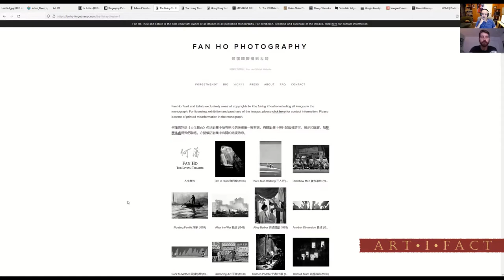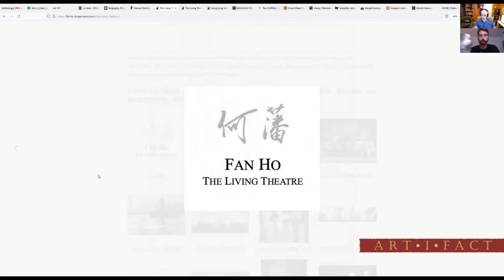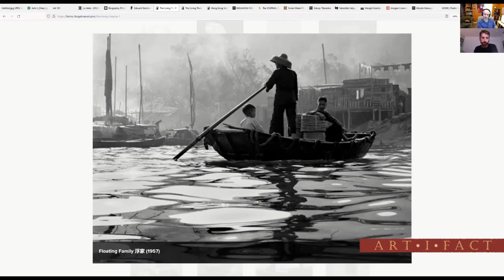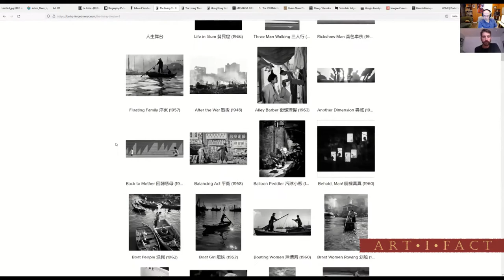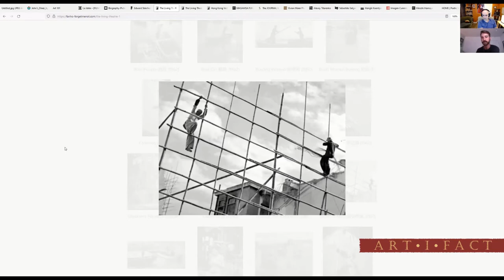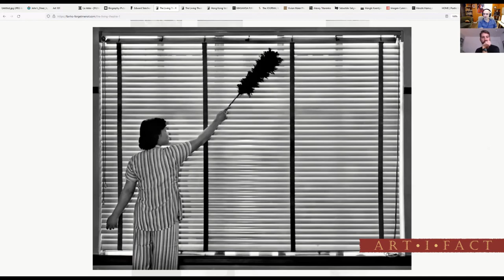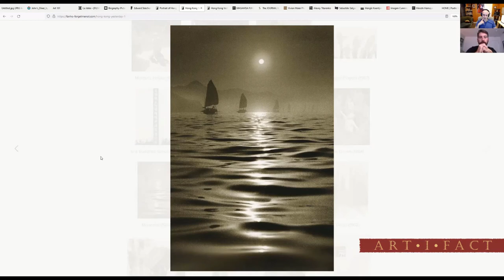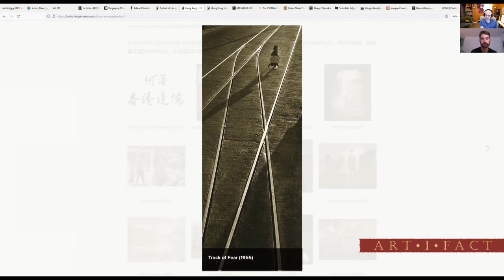Fan Ho: The Greatest Photographer Of All Time?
Fan Ho (1931 – 2016) was a Chinese photographer most recognized for his subtle, complex depictions of Hong Kong. Some of his photographs are utter abstractions, save for emerging figures; some show slum life and manual labor; others – such as “Approaching Shadow” (1954) and “Childhood” (1959) – are poetic looks at classic tropes Fan Ho would often play with. Not limiting himself to one dimension of Hong Kong life, Fan Ho found something to say about all things while pushing his unique photographic innovations.

Photographers covered in the above episode: Alfred Stieglitz, Robert Demachy, Edward Steichen, Fan Ho, Masahisa Fukase, Vivian Maier, Sohei Nishino, Alexey Titarenko, Edmund Teske, Chris Marker, Nuri Bilge Ceylan, Joel Parrish.